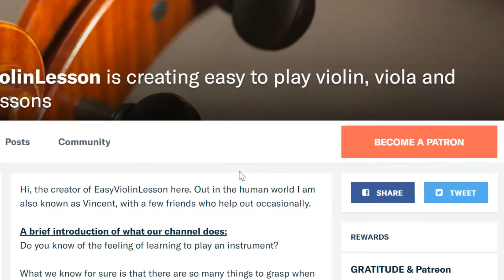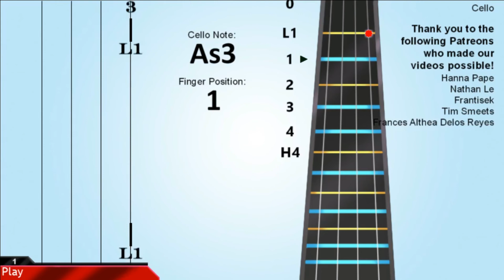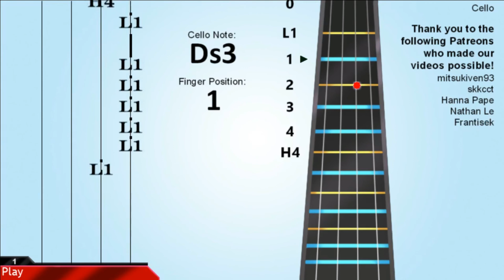Cello Tutorial: Issues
Learn how to play Issues by Julia Michaels on the cello.

We upload cello lessons, how to, tutorials that use simple animation for you to learn quickly and effectively!